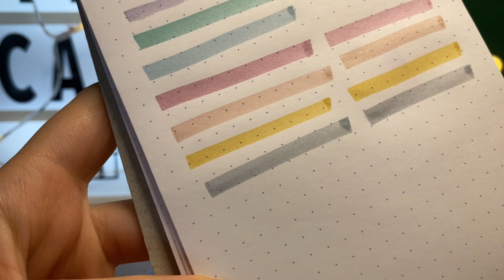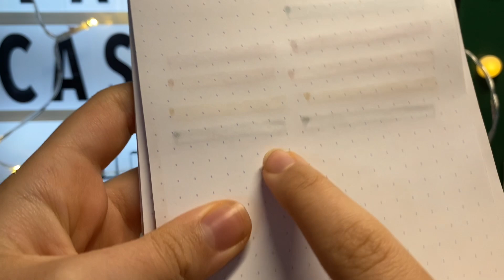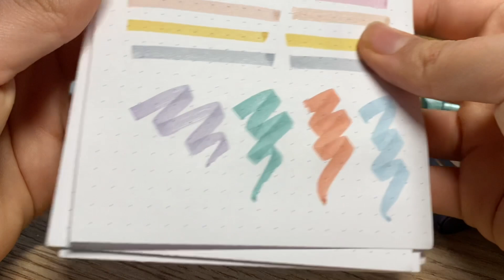Faber-Castell Metalik Highlighter İncelemesi | 2021 Renkleri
► Herkese selamlaaar! Bu videoda Faber Castell’in metalik highlighterlarının yeni renklerini inceleyeceğiz, umarım keyif alırsınız ☺️